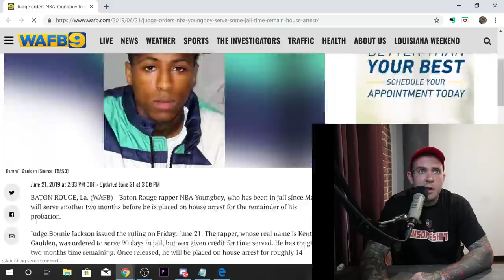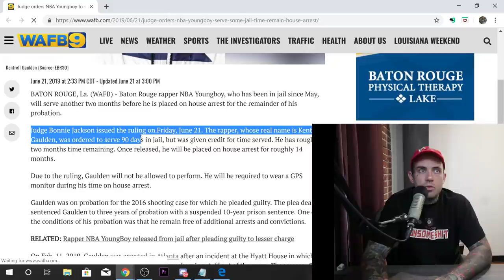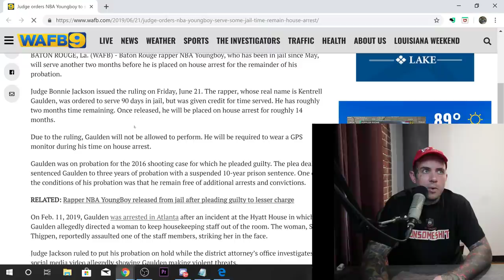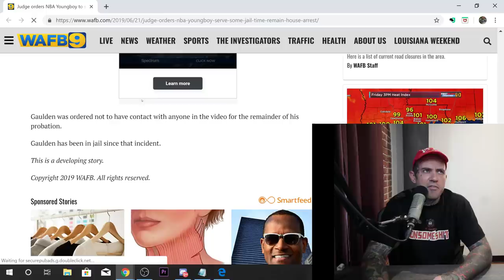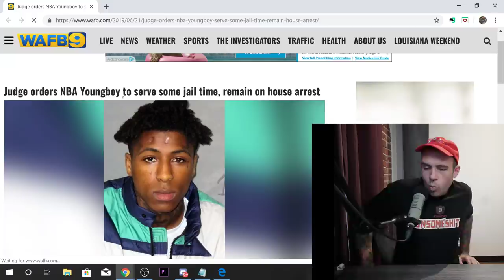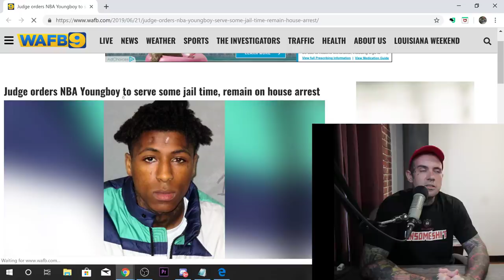NBA Youngboy Sentenced. Was It My Fault?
NBA Youngboy recently got caught up and the judge tried to implicate me. Let’s talk about it

FOLLOW ADAM22!!!